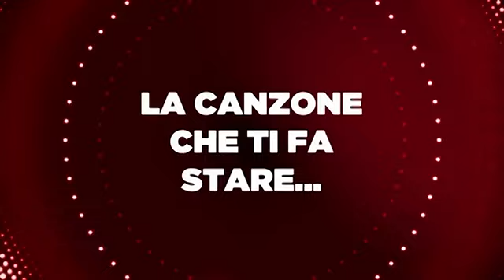Angelina Mango - Intervista a Radio R 101 il 11-03-2024